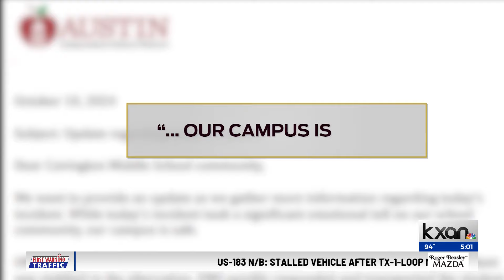Austin ISD middle school student stabbed, another student apprehended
Covington Middle School Principal Cedric Maddox told families in a letter authorities believe a smoke bomb set off the school’s fire alarm just after 9 in the morning. Maddox said within moments of that happening, the stabbing occurred.